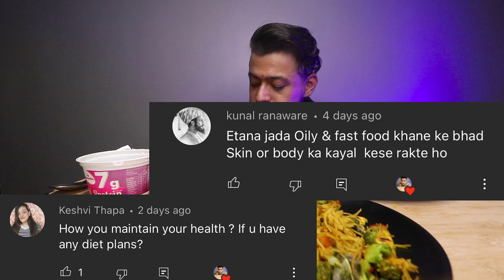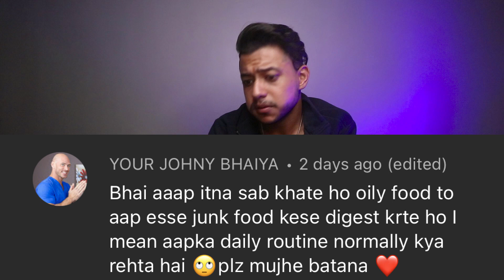Stuffed Chilla, Poha, Vermicelli Upma and more |Best Navratri Mukbang?| Praveen salal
Hey guys, whatsup?
This is Praveen Salal and I welcome you all to my Youtube channel, which is all about Food, Drooling, Mukbang, Travelling, and Lifestyle.
Food has always been one of the favourite parts of my life; the love for food soon pushed me to the world of Mukbang, So I am here to whisper out the story of food and Praveen Salal. I hope you all enjoy my content.
From centuries, people have been running away from the healthy food to deliver a sense of relief to their tongue through the taste of street/junk food.
What if i tell you that in this mukbang i am going to host a healthy mukbang video yet delivering the taste to my tongue? You dont Believe me? Well, stick to the video to find out.
In this video, I am going to have; Stuffed Cheela, Poha, Vermicelli Upma, Sabudana Pulao.
Stuffed Cheela- Chilla or cheela is the Indian version of a pancake. Made with various cereal or lentil flours, they can be savory or sweet. In the Indian cuisine, there are many variations of chilla that are prepared. Chilla is also referred to as 'puda' or 'pudla' in other parts of India.
Poha- Pohaa, also known as pauwa, sira, chira, or avalakki, among many other names, is flattened rice originating from the Indian subcontinent. Rice is parboiled before flattening so that it can be consumed with very little to no cooking
Sabudana Pulao- Sabudana khichri is an Indian dish made from soaked sabudana. It is typically prepared in Indian states of Maharashtra, Karnataka, Uttar Pradesh, Madhya Pradesh, Rajasthan and Gujarat.
Vermicelli Upma- Upma, uppumavu, or uppittu is a dish originating from the Indian subcontinent, most common in Kerala, Andhra Pradesh, Tamil Nadu, Telangana, Karnataka, Maharashtrian, and Sri Lankan Tamil breakfast, cooked as a thick porridge from dry-roasted semolina or coarse rice flour.
Vermicelli is a traditional type of pasta round in section similar to spaghetti. In English-speaking regions it is usually thinner than spaghetti, while in Italy it is typically thicker. The term vermicelli is also used to describe various types of thin noodles from Asia.

Aj ka Menu-
Stuffed Cheela -₹150
Poha- ₹160
Vermicelli Upma- ₹150
Sabudana Pulao- ₹180

Mukbang, is a blend of two Korean words which translates to "eating broadcast" and showcases participants as they binge on culinary delicacies, traditionally of Asian influence.
Mukbang videos have now been a chunk of social media. Mukbangers cover every food that can kick the drooling in the viewers, from the streets to the lavish restaurants, Mukbangers have them all covered.
In the Mukbang videos, it is not just the food that attracts the audience but also the vibe and the tale of the creator of the respective Mukbang videos.